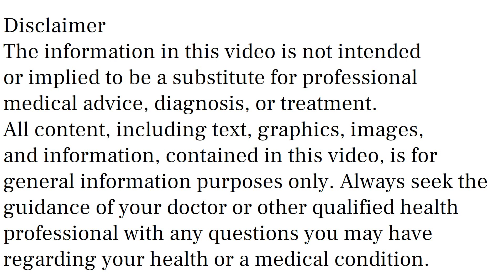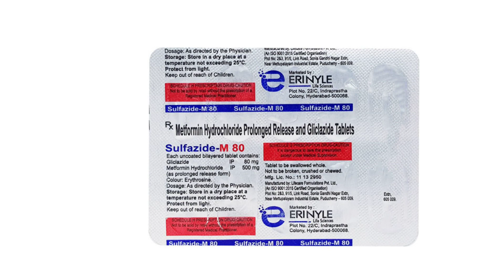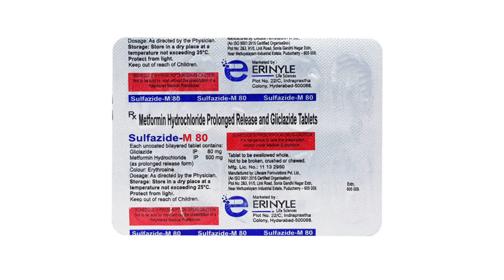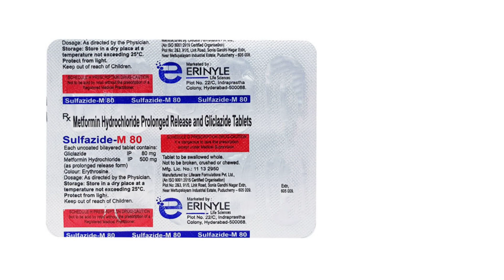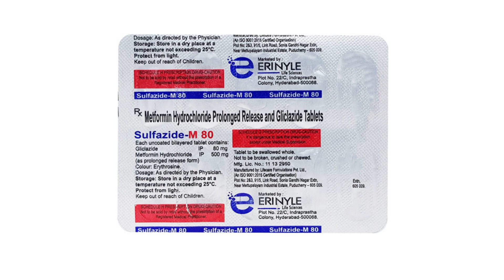Sulfazide M 80 Tablet Uses & Side Effects in Hindi, Sulfazide M 80 Tablet Ke Fayde Aur Nuksan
sulfazide m 80 tablet uses & side effects in hindi | sulfazide m 80 tablet ke fayde aur nuksan | how to use sulfazide m 80 tablet. in this video, we will discuss what are the uses and benefits of sulfazide m 80 tablet. How to use sulfazide m 80 tablet. We will also discuss what are the side effects of sulfazide m 80 tablet. Watch the complete video for detailed review of sulfazide m 80 tablet in hindi.